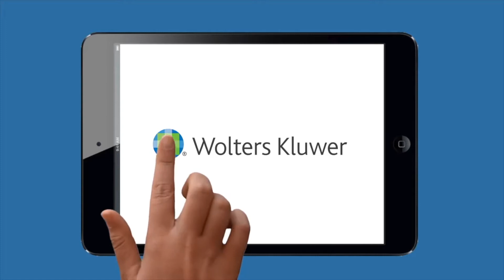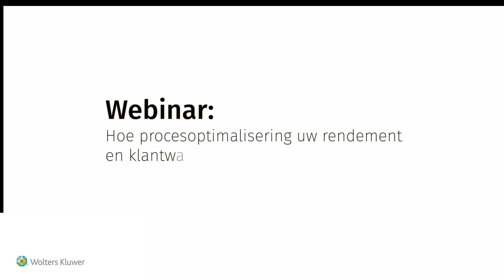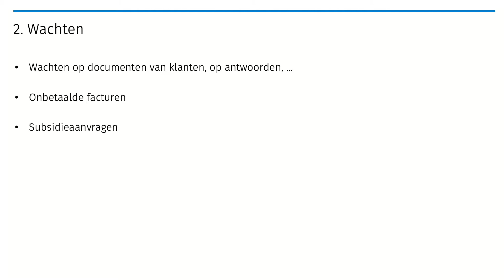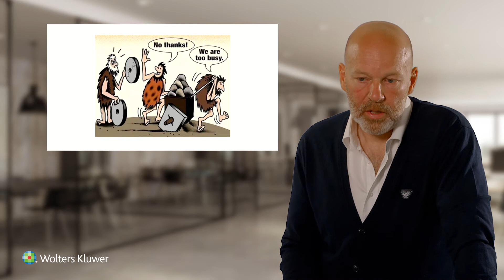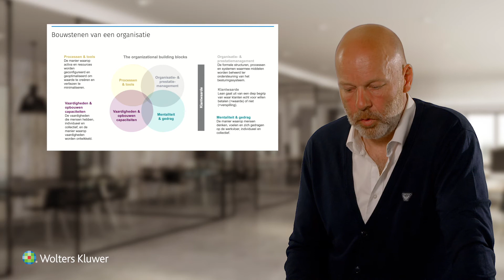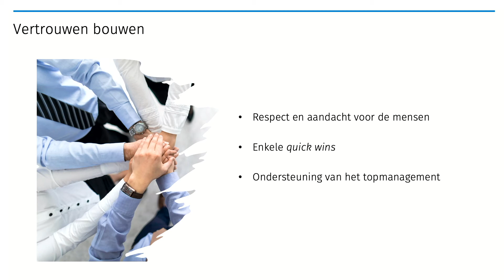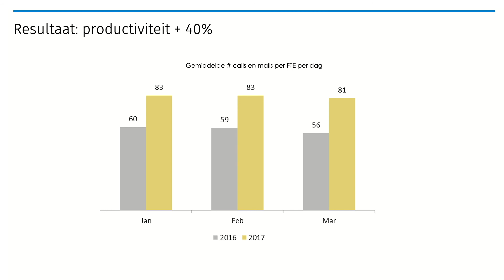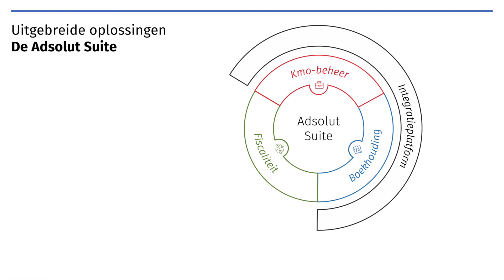Hoe procesoptimalisering uw rendement en klantwaarde verhoogt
Procesoptimalisering is een voortdurende zoektocht die verder gaat dan het louter implementeren van nieuwe tools. Om écht efficiëntiewinst te boeken, en dus een hoger rendement en een meerwaarde voor klanten te realiseren, is een doorgedreven totaalaanpak noodzakelijk die rekening houdt met alle dimensies binnen een organisatie . Verandering stuit echter ook vaak op verzet omdat medewerkers hun gewoonten en werkwijzen liever niet aanpassen. Kortom, heel wat uitdagingen om te overwinnen. Wolters Kluwer organiseerde dit webinar in samenwerking met financieel en administratief consultancybureau RentMyBrain. We zochten naar een geschikte werkwijze om processen aan te passen op basis van de inzichten van het lean management.